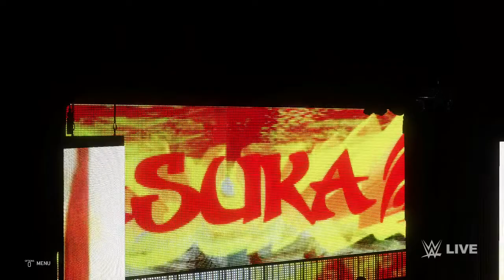WWE 2K20 Tag Team Match - Kabuki Warriors vs Mandy Rose & Sonya Deville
Gameplay video